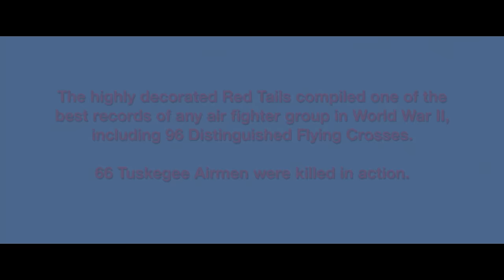RED TAILS Clip - "Honored" (2012) WWII Movie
During World War II, the Civil Aeronautics Authority selects 13 black cadets to become part of an experimental program at the Tuskegee Institute in Alabama. The program aims at training "colored personnel" to become fighter pilots for the Army. However, discrimination, lack of institutional support and the racist belief that these men lacked the intelligence and aptitude for the job dog their every step. Despite this, the Tuskegee Airmen, as they become known, more than prove their worth.
Directors: Anthony Hemingway, George Lucas